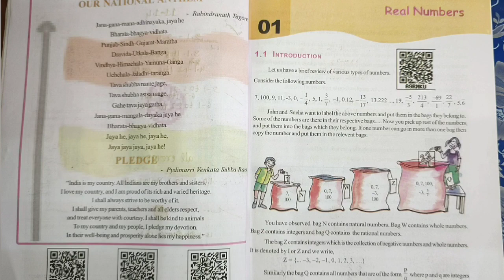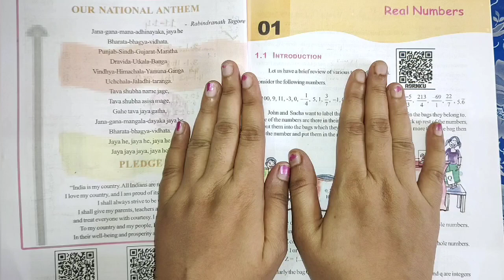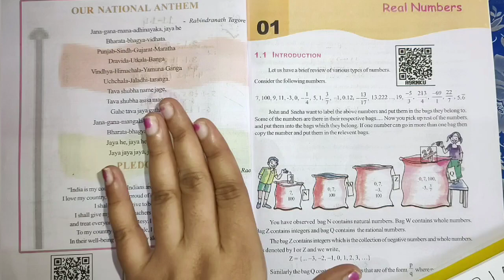9th class maths in telugu||Chapter-1 Real Numbers||Introduction in telugu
9th class maths in telugu||Chapter-1 Real Numbers||Introduction in telugu